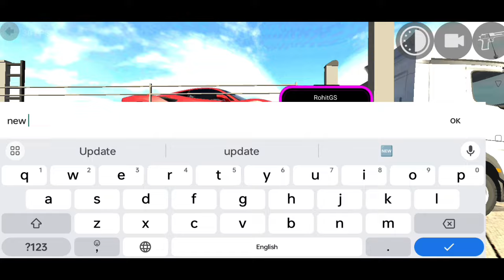RGS Tools Use 🔥🤫| Indian Bike Driving 3D New Update Rgs Tool | how to use rgs tools |shiva gaming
What's New
New Cars
Supra Car
Mustang Gt
Ferrari
New Bikes
New Mode
and more.

Indian Bikes Driving 3D New Update Gameplay
car Showroom
new house
all new update
new update
new update
new bike